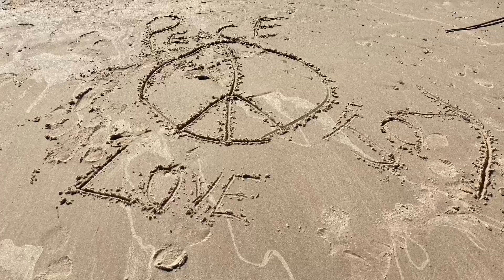January 17, 2024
Michigan Rambles
Harp duet by Anne VanWhitsen and Marcia Good